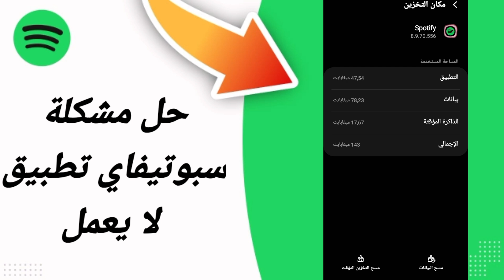كيفية طريقة حل مشكلة سبوتيفاي تطبيق لا يعمل في تطبيق الموسيقى سبوتيفاي Spotify